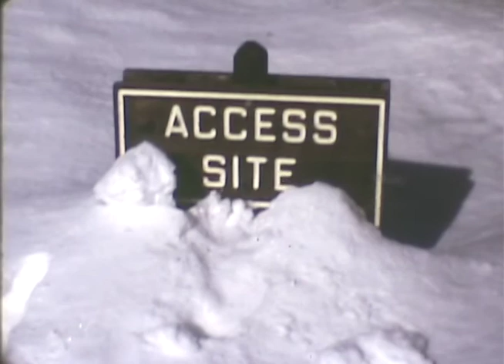Conway Bass Tamarack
Conway Lake and Bass Lakes film by Al Drury from the late 1960s.